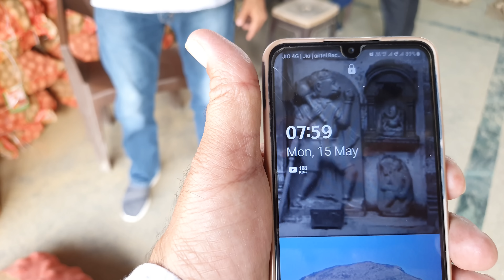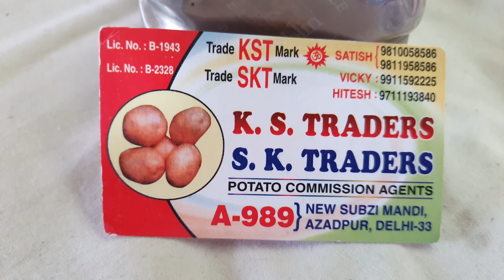15 May 2023 दिल्ली में "आलू के होलसेल भाव Delhi Potato Wholesale Market delhi fruit market